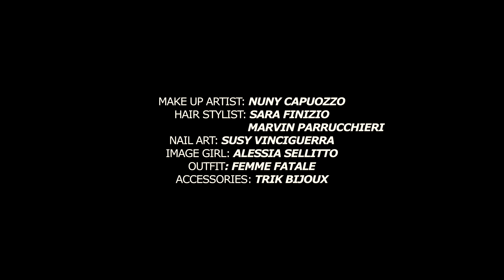NANCY COPPOLA - NON TI PERDONO PIU' ( Video Ufficiale)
regia GIANLUCA ALLOTTA
LA ZEUS RECORD PRESENTA
 NANCY COPPOLA - NON TI PERDONO PIù
TESTO F.D'ALESSIO - G.SCUOTTO
 ARRANGIAMENTI E DIREZIONE M° KEKKO D’ALESSIO
ALBUM : E’ tutto sotto controllo 2018
SOCIAL :